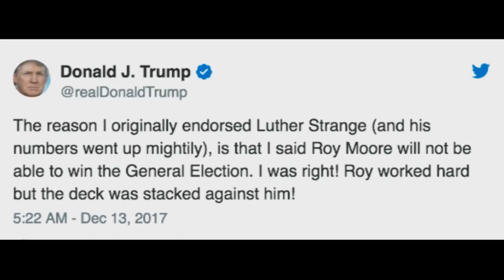Disloyal Trump distances himself from Roy Moore after big upset